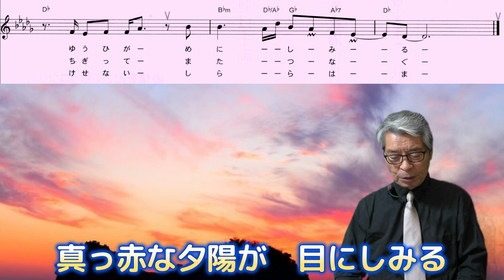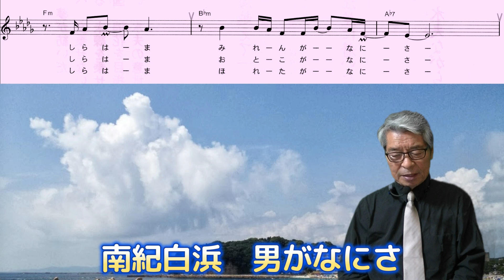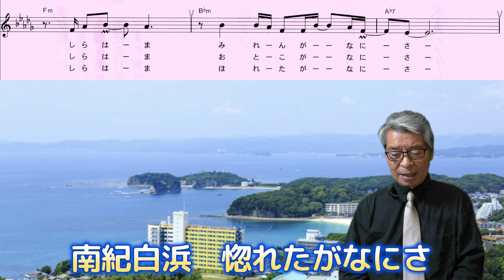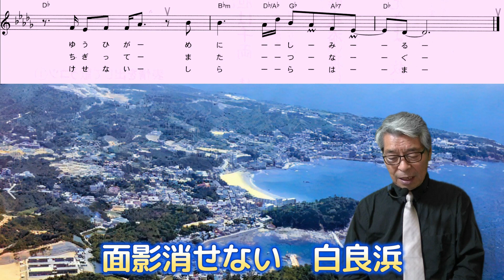長保有紀(南紀白浜はぐれ旅) 村井輝海のCover Lesson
(+3)で歌って見ました。